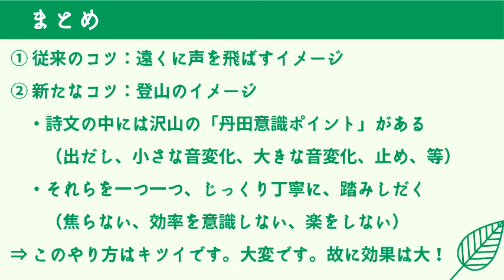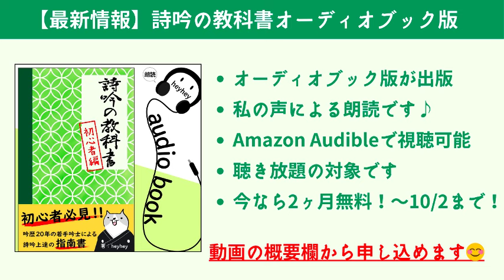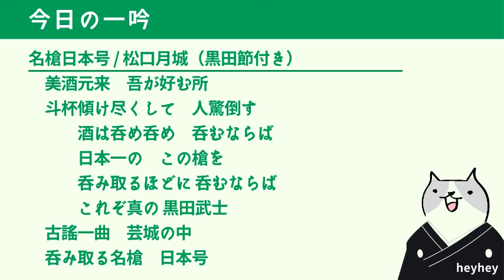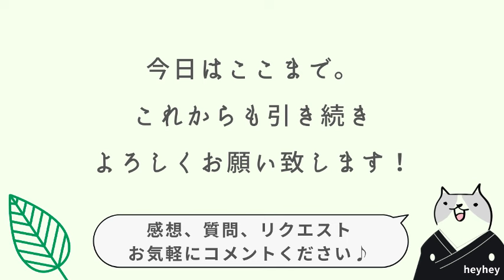【新発見】詩吟で丹田を鍛える新しいコツは「登山のイメージ」だ！‹後半：名槍日本号 （黒田節付き）/ 松口月城›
名槍日本号 / 松口月城
美酒元来　吾が好む所
斗杯傾け尽くして　人驚倒す
　酒は呑め呑め　呑むならば
　日本一の　この槍を
　呑み取るほどに 呑むならば
　これぞ真の 黒田武士
古謠一曲　芸城の中
呑み取る名槍　日本号

★2024/7/12更新!!「詩吟の教科書」が耳で聴けるようになりました😊
私の声で朗読した本書は、以下のURLからご購入頂けます。

『詩吟の教科書 -初心者編-（オーディオブック版）』

Amazonオーディブルなら無料の聴き放題対象です。
【申込リンク↓↓】

オーディオブック版の単品購入はこちらからも可能です

◆詩吟業界初!?読みやすく分かりやすい「詩吟の教科書」を出版ています😊

この本を読めば、腹式呼吸について遠回りすることなく取aaり組めると思います😊